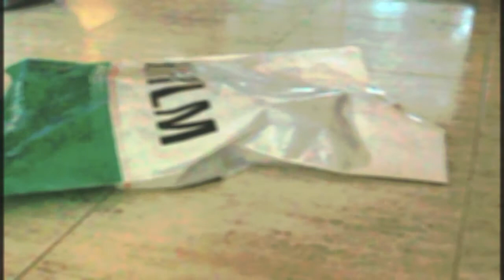Chus y Chica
Un par de amigos que me heche en Ponferrada, son la mar de simpaticos, eso si, la hurona estaba en celo y es un poco celosilla